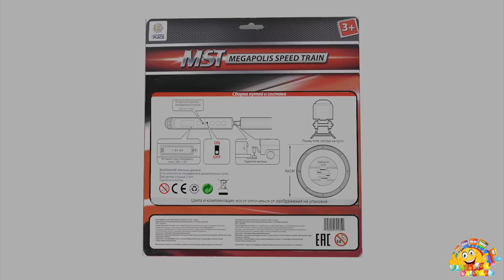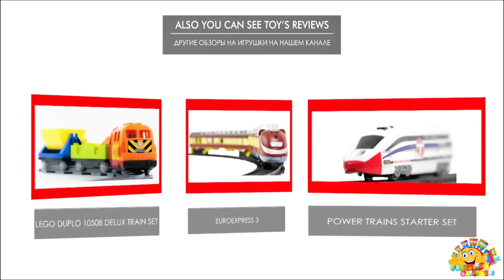MST Megapolis Speed Train Black Passenger Train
Information about the toy:
- Brand - the Children's Place (MST)
- Manufacturer of toys - XIAMEN NEWSUN COLTD China
- Name Toys - MST Megapolis Speed Train
- Model toys - 1636-5B
- Age recommendation - from 3 years
Music used in video:
00:00 On the Bach by Jingle Punks
00:57 Eyes On You by Network 415
03:13 How it Began by Silent Partner
04:53 Microchip by Jason Farnham
07:08 Atlanta by Jingle Punks
06:30 Morning Walk by Jingle Punks
07:10 Neon Storm by Jingle Punks